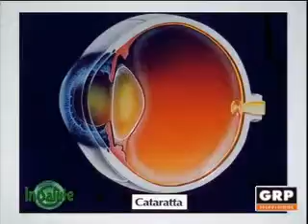In Salute Pillole - 10.02.2016 - GRP Televisione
In Salute Pillole
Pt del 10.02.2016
Conduce Elena Vallana
Ospite: Igor Di Carlo - Oculista
Argomneto: Cataratta cos'è e come si cura